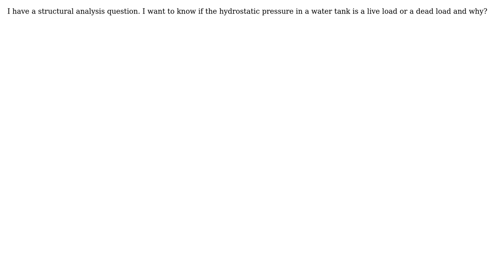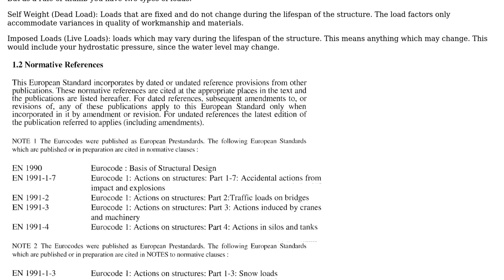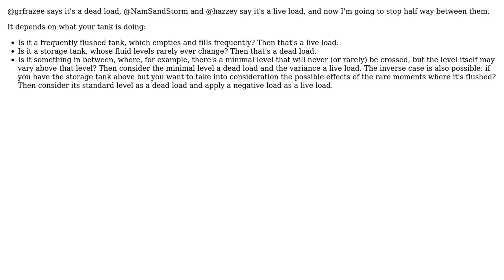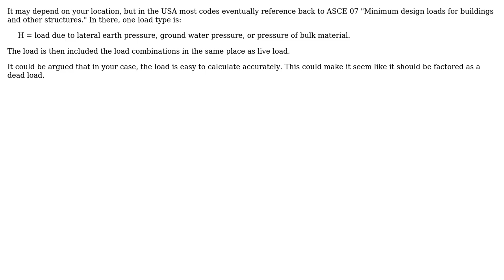Engineering: Is hydrostatic pressure a dead load or a live load? (5 Solutions!!)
Engineering: Is hydrostatic pressure a dead load or a live load?

With thanks & praise to God, and with thanks to the many people who have made this project possible! | Content (except music & images) licensed under CC BY-SA | Music | Images & others | With thanks to user Wasabi user SlydeRule user Refaat Mohamed user hazzey user grfrazee user AsymLabs and the Stack Exchange Network Trademarks are property of their respective owners. You are responsible for your own actions.